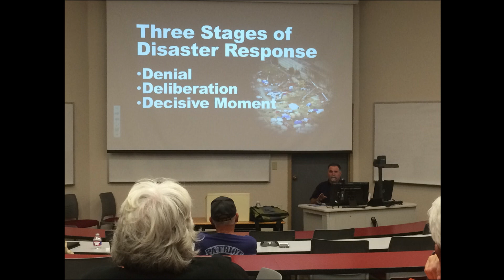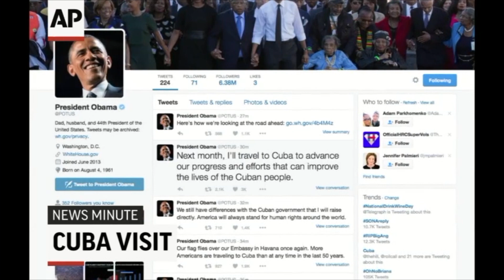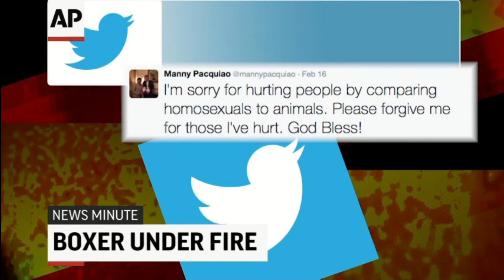Texan TV News 2-18-16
Morgan Cavitt brings you the latest news from the Tarleton State University campus, The Stephenville Empire Tribune and the Associated Press.